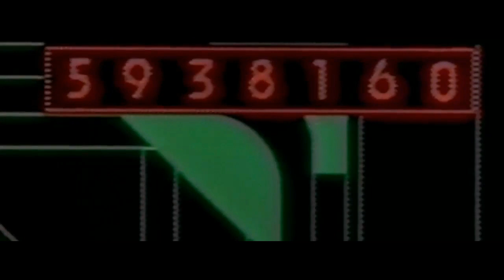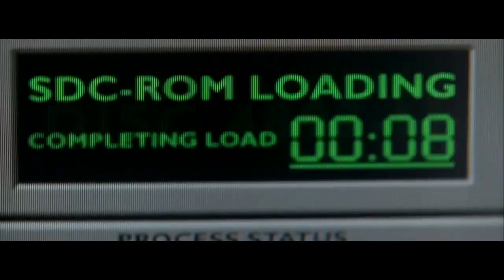Deep Rising - Absolution